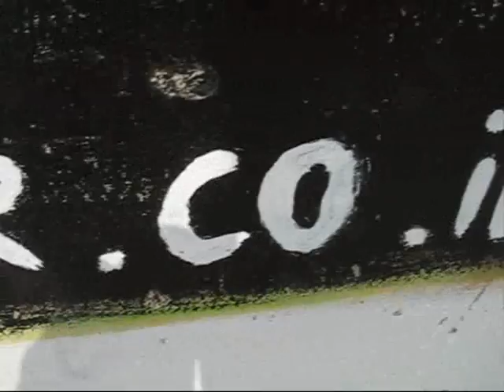April 4th 2012 - Colorful beach and weather report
יום שלישי 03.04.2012 - תחזית מחוף קבר השייח אשקלון והסבר קצר על תדירות השידורים בזמן האחרון. מזג האוויר בהיר עם עליה ניכרת בטמפ', עד סופ"ש מזג האוויר יהיה שרבי וחם. מהירות הרוח 12 קשרים בממוצע צפ' מז' עד צפ' מע' בשעות אחה"צ. הים נמוך מאוד ויוסיף לניות שטוח לפחות עד תחילת שבוע הבא וללא תנאי גלישה. בברכת חג פסח שמח וכשר.
Tuesday 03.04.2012 - Weather report and forecast from Kever ha-Sheick beach  Asshqelon, Isreal. Fine sunny weather, NE-NW winds up to 13 knots and the sea is close to flat. No chnage in weather, wind and sea conditions until the start of next week. Happy Passover:-)